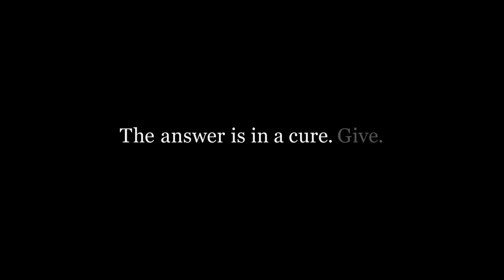For Ella, The Answer Is In a Cure | Cystic Fibrosis Canada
Ella loves to dance and swim. She dreams of being both a missionary and a rock star. But too often kid things like sleepovers take a back seat to cystic fibrosis therapies and pill counting. And too often cystic fibrosis creates hard questions about the future. When you give, you support the fight for answers. When you give, you support the fight for a cure. Support a Cure. Give